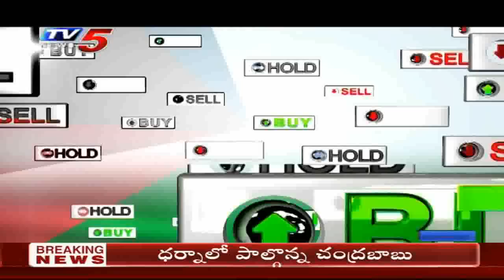13th December 2019 TV5 News Business Breakfast